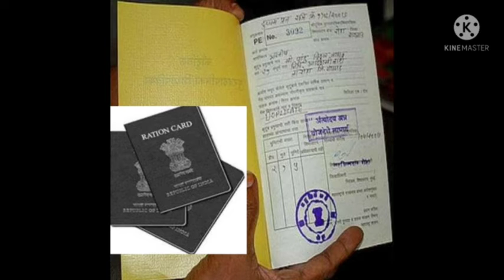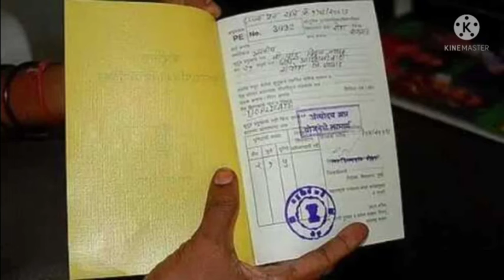ವೀಕ್ಷಕರೇ ಎಚ್ಚರಿಕೆ..!!! ಸರ್ಕಾರ ತಂದ ರೂಲ್ಸ್..!!! | Government new rules | BPL card | Narendra Modi